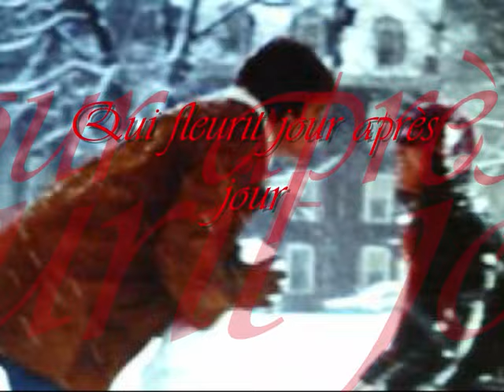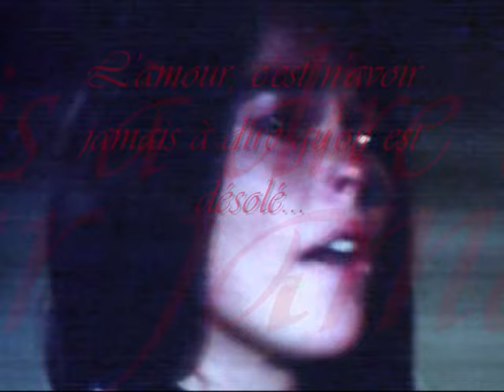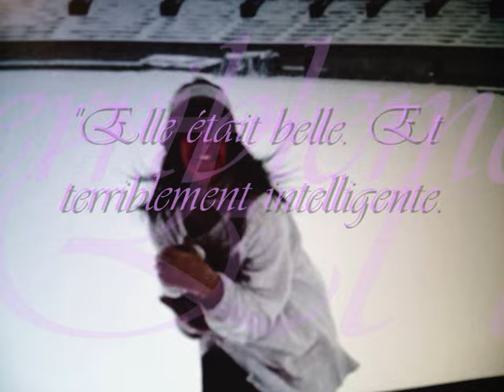Love story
J'ai tenu à réaliser un petit montage à partir de l'inoubliable et bouleversant Love story qui ne manque jamais de me faire déborder le coeur... juste sublime. Je souhaitais partager ce tourbillon d'émotions avec vous ^^

"Une histoire d'amour
C'est la chanson de l'océan les nuits d'été
Un souvenir qui va durer l'éternité"

A tous les amoureux de l'Amour ^_^

"L'amour, c'est n'avoir jamais à dire qu'on est désolé".